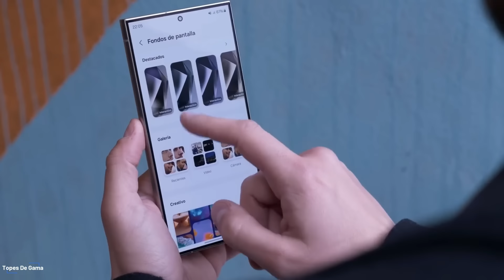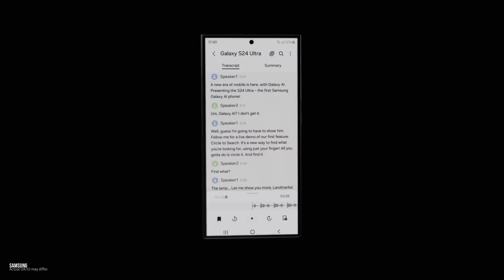Samsung Galaxy S25 Ultra Release Date!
Samsung Galaxy S25 Ultra is the next smart phone from samsung, it'll be released in the Q1 2025 as rumored, it'll come with a bunch of new technology and features

Music Used - Cologne_1983